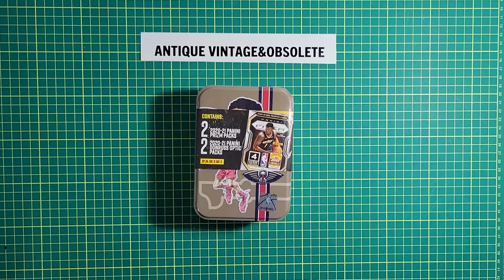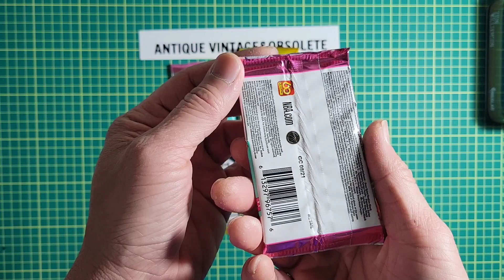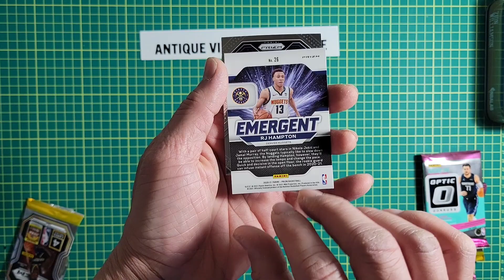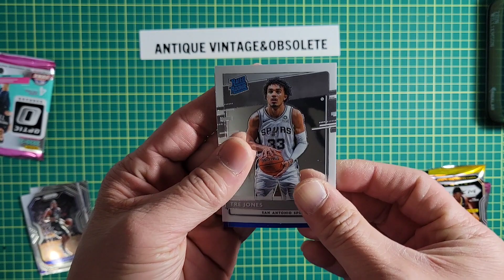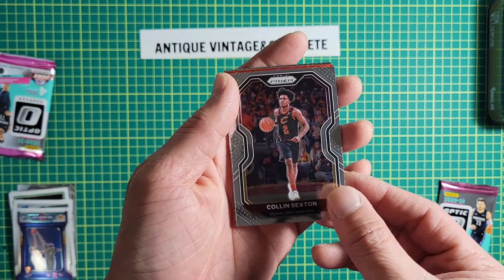Zion Williamson NBA LAB Tin 2020-21 Panini Prizm & Donruss Optic 2 Packs Each